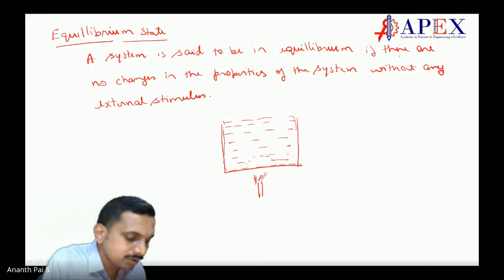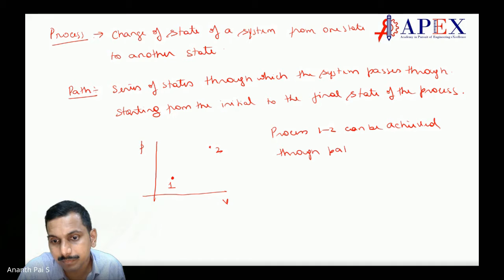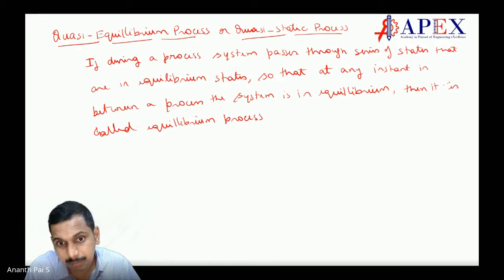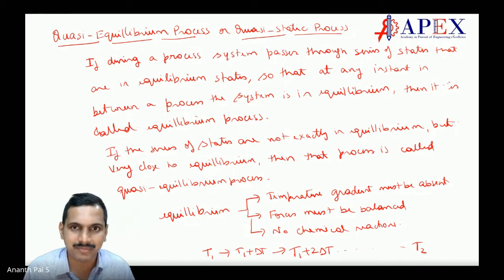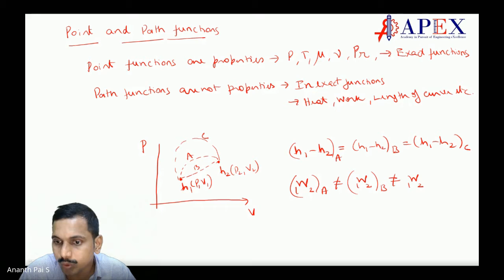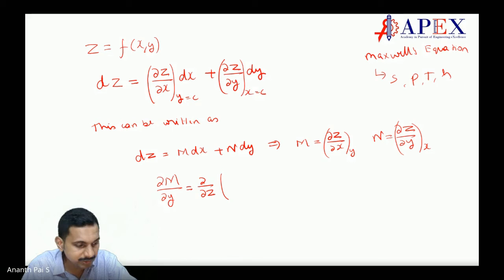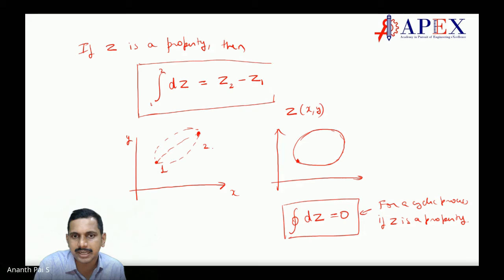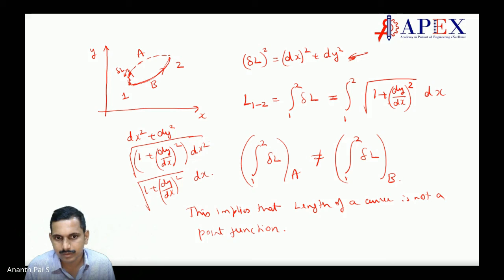Thermodynamics Class 2 - Definitions, Path and point function, Exact and inexact differentials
This is the class on " Thermodynamics Class 2"  held on August 16th 2021 at APEX. This is part of GATE Coaching at APEX for Mechanical  Engineers.